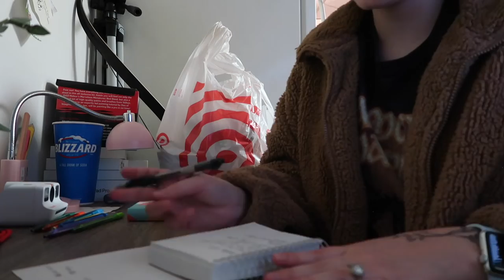bath & body works black friday haul! | VLOGMAS DAY 8 2021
it has arrived! my black friday package from bath & body works is here! this vlogmas is a pretty busy day, going to the dentist, doctor, doing lots of laundry, and i was able to unbox this package for you guys!